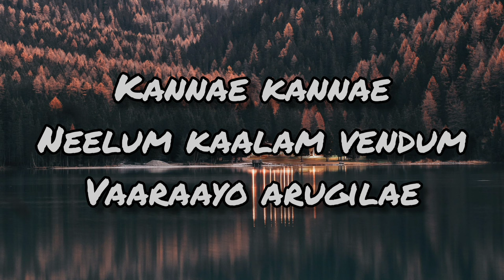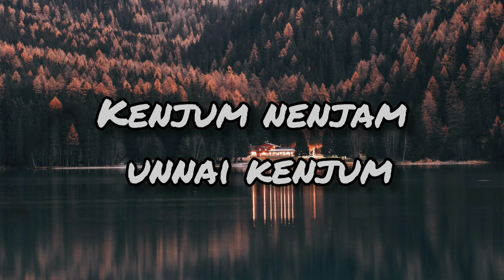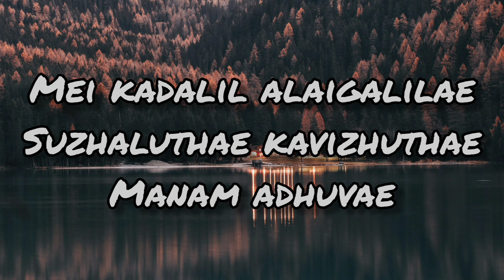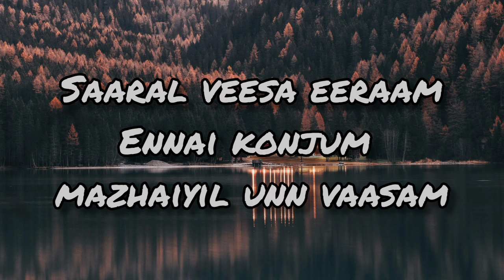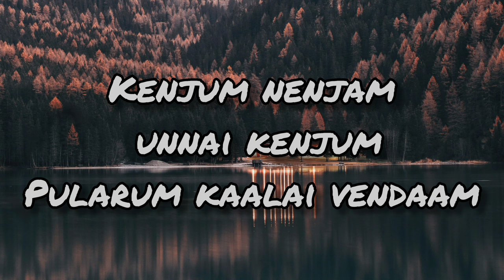Adiye Karaoke With Lyrics - Bachelor | High Quality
Lyrics -
Adiyae neethaaanadi
Enn bothai thaenae
Mutham konju
Sagiyae neeyaaradi
Kai theendum pournami
Konjam nillu
Pennae pennae
Undhan kayyil naanum
Koodum neram
Enna vittu chellaadhae
Kannae kannae
Neelum kaalam vendum
Vaaraayo arugilae
Poovae kaadhal pookkum poovae
Saaral veesa eeraam
Ennai konjum mazhaiyil unn vaasam
Kenjum nenjam unnai kenjum
Pularum kaalai vendaam
Iravin kulirae ennai kollaadhae
 Iravugal neela
Imaigalum mooda
Idaiveli yaeno kanmaniyae
Yugangalai thaandi
Viralgalai pootti
Muthangalai thinbom adiyae
Saalarathin velichathilae
Arumbugiren
Mei kadalil alaigalilae
Suzhaluthae kavizhuthae
Manam adhuvae
Adiyae neethaaanadi
Enn bothai thaenae
Mutham konju
Sagiyae neeyaaradi
Kai theendum pournami
Konjam nillu
Chorus : Pennae pennae
Male : Undhan kayyil naanum
Chorus : Koodum neram
Male : Enna vittu chellaadhae
Chorus : Kannae kannae
Male : Neelum kaalam vendum
Vaaraayo arugilae
Saaral veesa eeraam
Pularum kaalai vendaam
Saaral veesa eeraam
Pularum kaalai vendaam
Male : Iravin kulirae ennai kollaadhae

Bachelor Penne Penne song ,Adiye